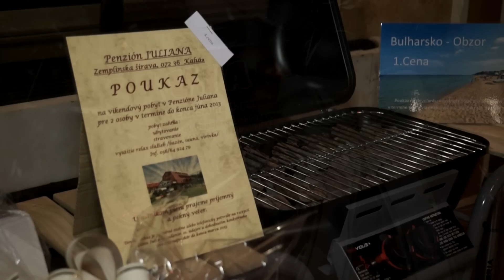II. Farský reprezentačný ples farnosti Veľký Šariš - úvodný klip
made by: JoyMotion